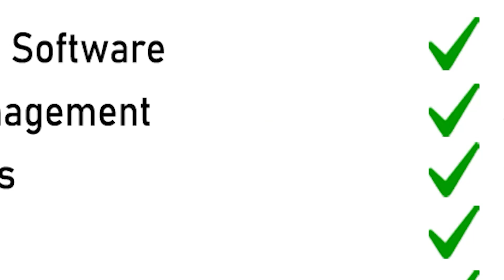Anthua Gopal Leela Goes Viral Again in Kendrapara District of Odisha! | THE Quiver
ଆଣ୍ଠୁଆ ଗୋପାଳଙ୍କ ଲୀଳାକୁ ନେଇ ଚର୍ଚ୍ଚିତ କେନ୍ଦ୍ରାପଡ଼ା ଜିଲ୍ଲାରେ ପୁଣି ଆଣ୍ଠୁଆ ଗୋପାଳଙ୍କ ଲୀଳା । ଏଥର ଜିଲ୍ଲାର ଗ୍ରାମାଂଚଳରେ ଲୀଳା ଚାଲିଛି । ଆଣ୍ଠୁଆ ଗୋପାଳ ଘର ଘର ବୁଲି କ୍ଷୀର ପିଉଛନ୍ତି । ପିତଳ ଆଣ୍ଠୁଆ ଗୋପାଳ ମୂର୍ତୀ କ୍ଷୀର ପିଇବା ନେଇ ତାଳଚୁଆ ଅଂଚଳରେ ବେଶ ଚହଳ ପଡ଼ିଛି । ଲୋକେ ଆଣ୍ଠୁଆ ଗୋପାଳଙ୍କୁ ନେଇ କ୍ଷୀର ପେଉଛନ୍ତି । ଆଉ ଆଣ୍ଠୁଆ ଗୋପାଳ ବି କ୍ଷୀର ପିଇ ଯାଉଥିବା ଲୋକେ କହୁଛନ୍ତି । ଦେଖନ୍ତୁ ଏହି ରିପୋର୍ଟ.